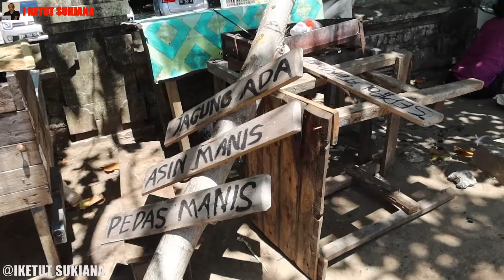Penataan Pantai Sanur Dari Pantai Matahari Terbit Sampai Pantai Mertasari Dan Suasana Pantai Karang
Penataan Pantai Sanur Dari Pantai Matahari Terbit Sampai Pantai Mertasari Dan Suasana Pantai Karang Era Diberlakukan Peraturan Ganjil Genap Untuk Akses Masuk Ke Pantai Sanur